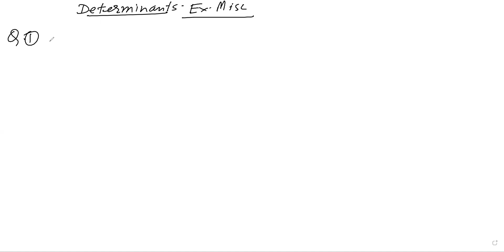I'm on Instagram as @mubin201. Install the app to follow my photos and videos.
Here’s a show for you… Mind Of Money Maker